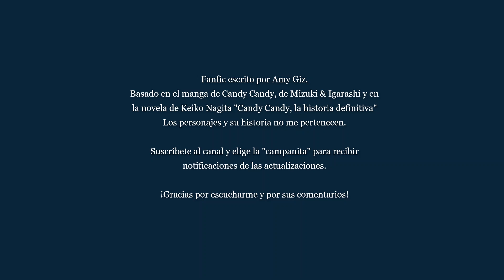Siempre te esperé - Capítulo 4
¿Alguna vez te has preguntado cómo termina Candy Candy, con quien se casa y quien es "anohito"?
Esta es mi continuación de la historia.

Albert, no recuerda nada de su pasado, y aunque dudoso en un principio, decide irse a vivir junto con esa hermosa y alegre enfermera que dice conocerle y que le ha robado el corazón.

Después de vivir juntos pretendiendo ser hermanos, Candy termina trágicamente su relación a distancia con Terry, y es Albert quien como siempre, estará ahí para ayudarla.

Pero cuando Albert recupera por fin la memoria, y al Candy confesarle que se ha enamorado de él sin darse cuenta, su pasado y su presente chocan, complicándole la vida más de la cuenta. ¿Será Candy capaz de superar la verdad cuando conozca quién es Albert realmente?

Basado en el Manga de Candy Candy, obra maestra de Kyoko Mizuki & Yumiko Igarashi y en la novela de Keiko Nagita "Candy Candy, la historia definitiva" (Candy Candy Final Story)

Los nombres y descripciones de los personajes pertenecen a Nagita & Igarashi.
Está totalmente prohibida la reproducción total o parcial, así como su distribución en otras páginas, sitios o plataformas.

Amy Giz